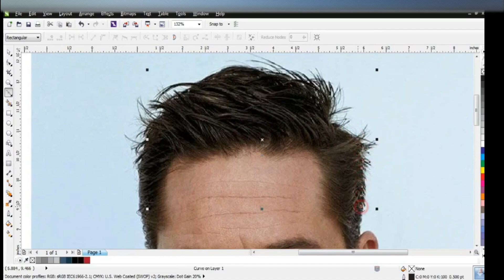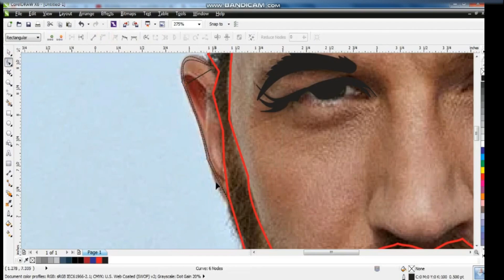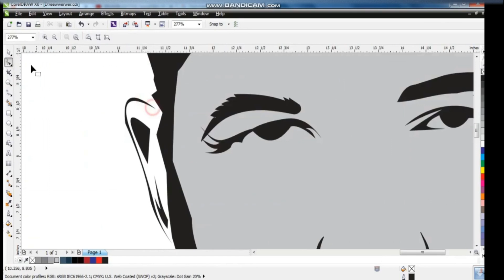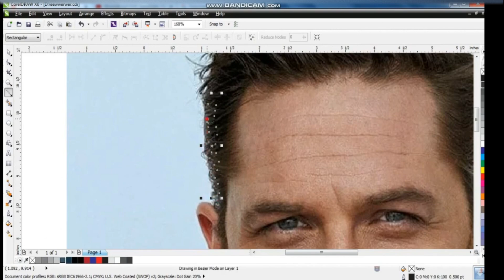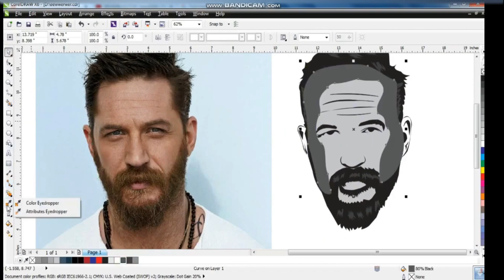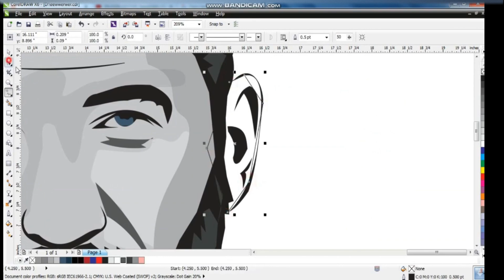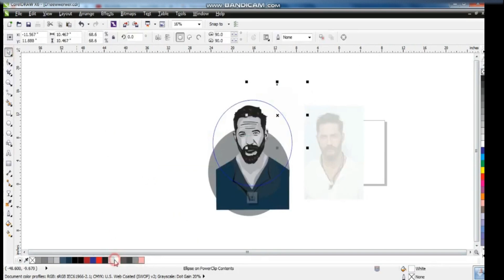How to Convert Image into Vector Portrait - CorelDRAW Tutorial